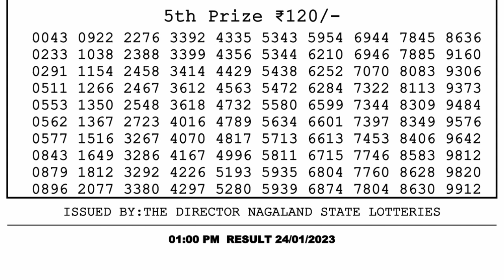Nagaland Lottery Sambad Live 1pm 24.01.23